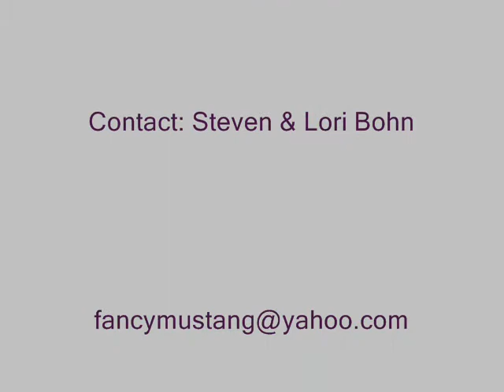Belinda CD.wmv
Belinda is a 6 year old Spanish/Portuguese bred mare, 1/8 PRE 7/8 Lusitano.  She has purebred Andalusian papers with the International Andalusian & Lusitano Horse Ass.  Belinda stands 15.2 , is very baroque, uphill and has super movement.  Belinda's sire is, Halconero a black Lusitano.  Her dam Uphrodite CD is sired by the smokey black Lusitano stallion Odin, full brother to Saphiro.